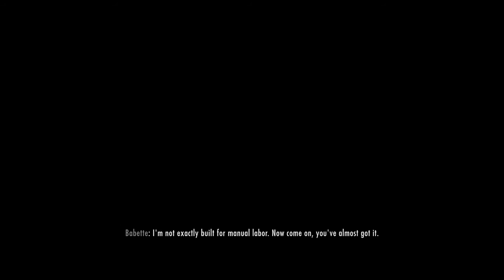Skyrim; Episode 23; To Kill an Empire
Hey Guys I'm the TMC Gamer. In this episode we try to kill the emperor